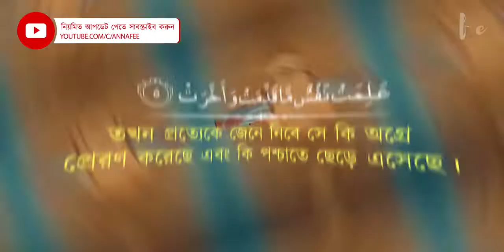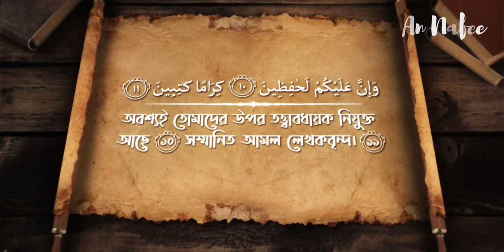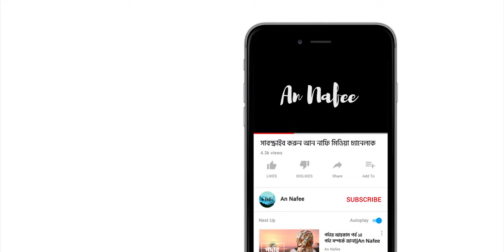Surah Infitar Recited By Salah Mussaly